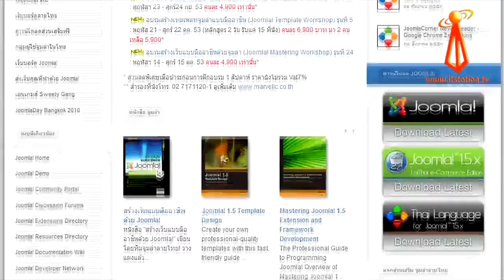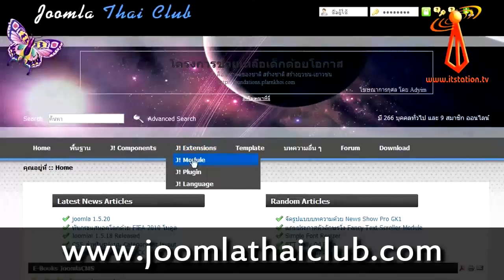ทำเว็บด้วย Joomla! 10เพิ่มเติม